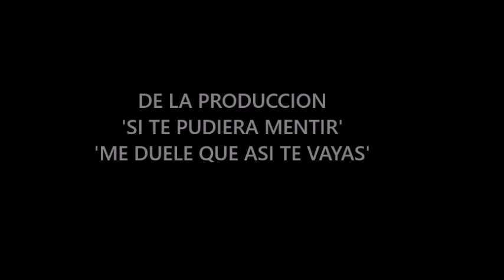Rocio Durcal: Me Duele Que Asi Te Vayas'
De la inspiracion de 'Marco Antonio Solis' Si te pudiera mentir 1.990.